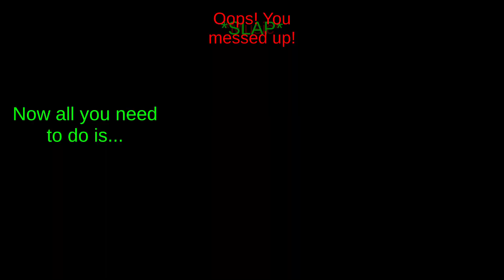Baldi's Basics Plus 0.6 Daily Seed 10032024 (Deathless Fail)